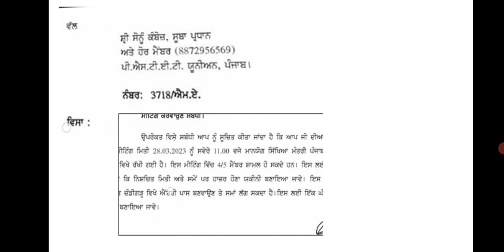pstet 2023 exam update information | pstet ਦਾ ਦੁਬਾਰਾ ਪੇਪਰ ਲੈਣ ਦੀ ਤਾਰੀਖ